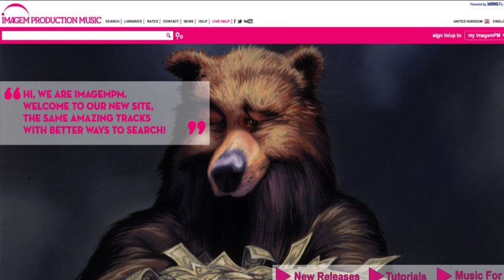Introducing The NEW Imagem Production Music !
Introducing the new ImagemPM.com - complete with a fab new search engine. Sign up, sign in and see for yourself

Graphic Designer: George Hobbs
Produced by: Dan Moore & Kara Lippett

Founded in 1937 as the Boosey & Hawkes Recorded Music Library, we undoubtedly have the breadth of catalogue to find something to suit your production, not to mention the experience (although, admittedly, none of us are quite old enough to have been there at the beginning).

As well as an impressive back catalogue, we work with world-leaders in all their respective fields; our current roster includes pop writers with number ones and platinum records, electronic producers signed to the likes of Ninja Tune & Blue Note, and globetrotting dance superstars.

We also provide a huge selection of music crafted especially for TV, radio and film. This includes epic orchestral music, trailer tracks, promo cues with multiple edit points and music beds based on a range of genres from composers of award-winning film and television soundtracks.

In the UK, we're lucky enough to represent some of the best library music catalogues from around the world. From famous all-rounders Sonoton, 5Alarm Music & Primrose Music to classy boutique catalogues such as Justement Music, Sarao Music and Sonic Quiver, and from epic trailer-specialists Epic Score and Gothic Storm Music to TV-friendly collections like 1Revolution Music.

Among our own in-house team we can count engineers who have worked with William Orbit, Trevor Horn, Madonna, U2 and Cathy Dennis, a singer from Bonobo, a cult UK post-hardcore band member and the founder of one of London's most exciting electronic music labels. In fact, we're all musicians, and we believe that makes all the difference in providing quality music and great service.
With over 140,000 tracks, four libraries of our own and an expanding roster of world class catalogues that we represent, Imagem Production Music is the largest independent Production Music publisher in the UK.